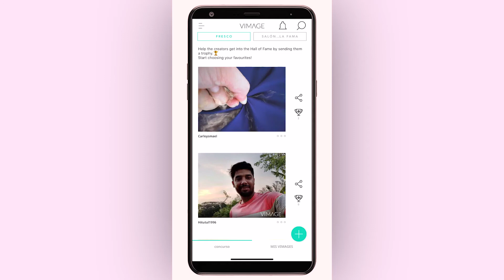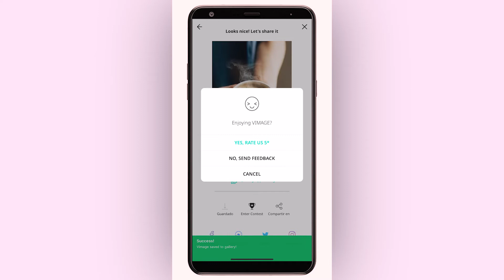Tutorial: Cómo darle vida a las fotos con Vimage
Bienvenidas a WexWe, este espacio creado por y para mujeres emprendedoras donde brindamos consejos, tips, herramientas y todo lo que se necesita para llevar adelante un proyecto con éxito.

Cuántas herramientas conocen para hacer contenidos atractivos en las redes? Seguro que muchas no? ahora… cuántas usan? Mmm… me atrevo a adelantarme a la respuesta diciendo que seguro son pocas… y esto seguro se debe a que tal vez no tienen a nadie que les explique, se frustran si no comprenden como se usa… y que pasa? Abandonan y hacen siempre lo mismo…

Con este tutorial Flavia Cores te ofrece sugerencias para usar mejor tus redes. Por ejemplo, poner humito a una foto de una taza de café… miren!

Sumate a nuestra comunidad de emprendedoras.